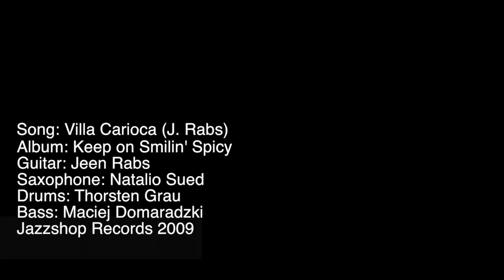Jeen Rabs-Villa Carioca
Jeen Rabs-Guitar
Natalio Sued-Saxophone
Maciej Domaradzki-Bass
Thorsten Grau-Drums
Recorded by Barry Olthof
Mix and mastering Jaim Sahuleka
From the Album "keep on Smilin' Spicy"
Jazzshop Records 2009